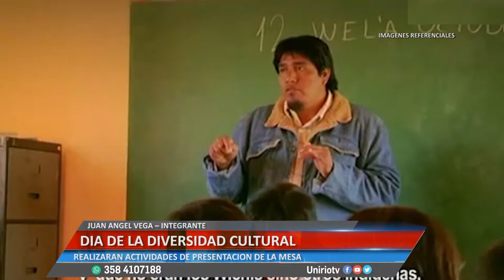DIA DE LA DIVERSIDAD CULTURAL - JUAN ANGEL VEGA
REALIZARAN ACTIVIDADES DE PRESENTACIÓN DE LA MESA DE LA DIVERSIDAD CULTURAL
Facebook.com/uniriotv
Twitter.com/uniriotv